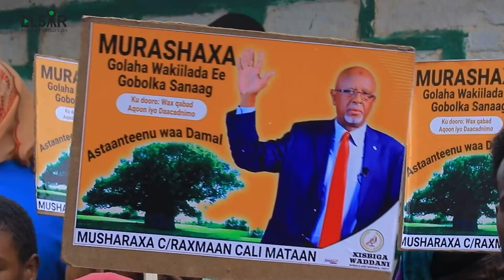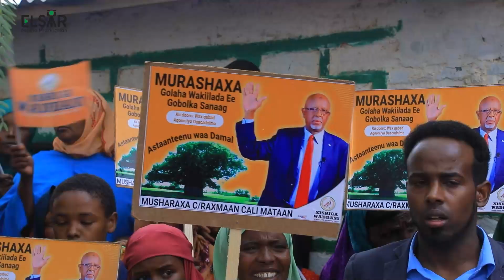Warbixin Musharax Prof C raxmaan Cali mataan Soo Dhoweyntii kalmac Yufle iyo ceerigaabo